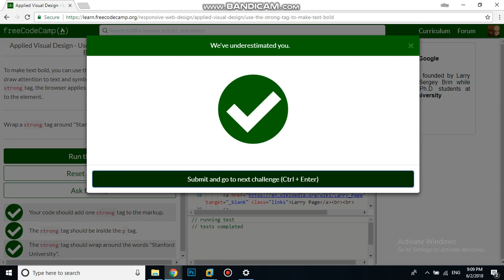Applied Visual Design Use the strong Tag to Make Text Bold free code camp Dani